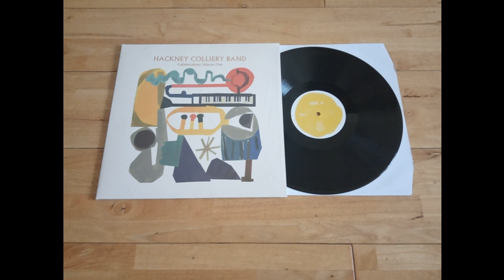Hackney Colliery Band ft Mulatu Astatke- Derashe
2 great tracks by Mulatu Astatke on this vinyl album, this is the 2nd of 2 tracks that i have included here, check our music